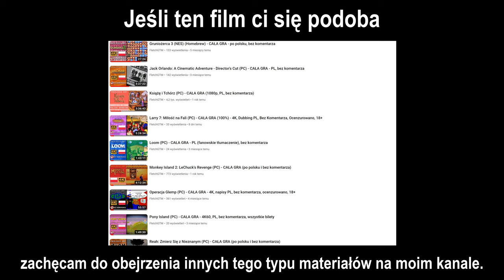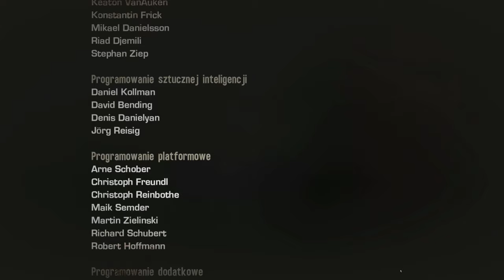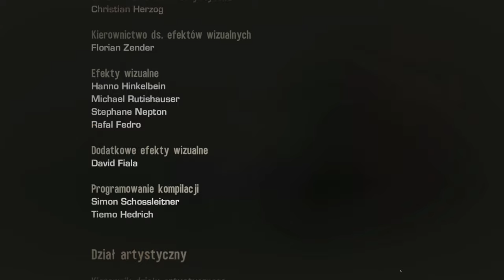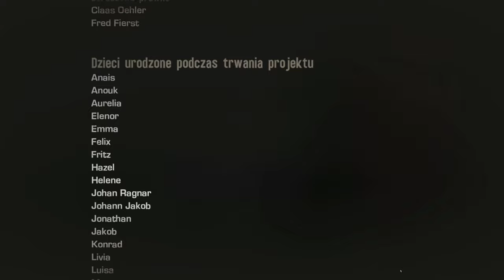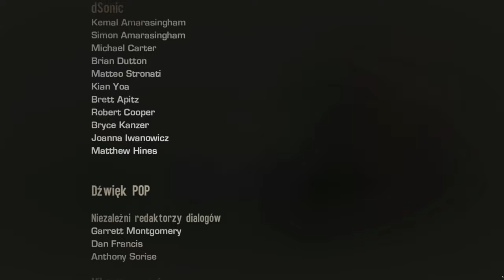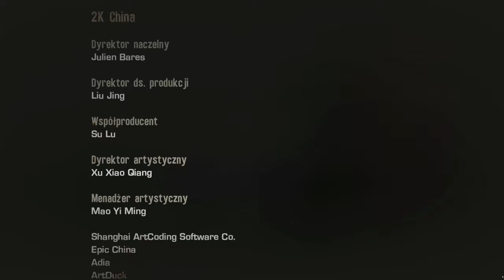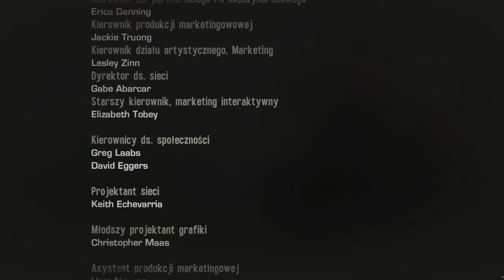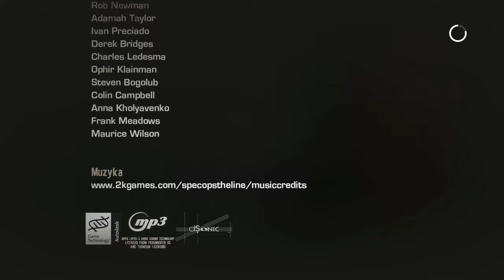Spec Ops: The Line (PC) - Rozdział 15 i Epilog - 4K60, napisy PL, bez komentarza